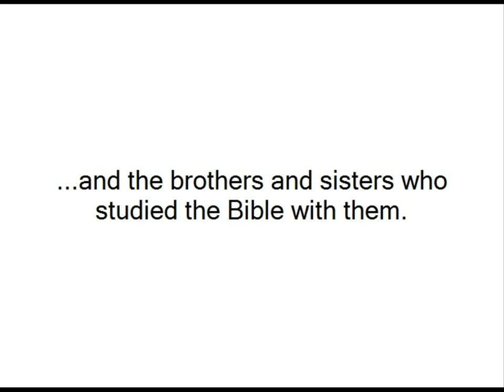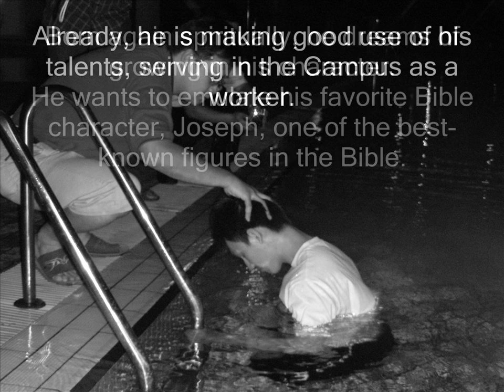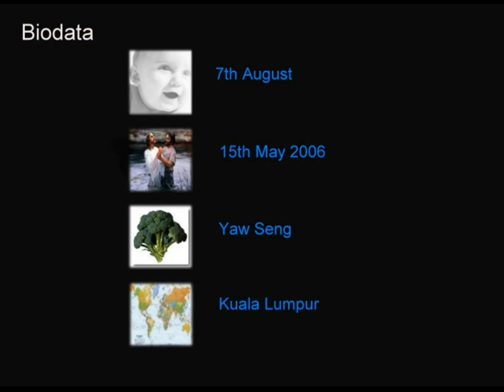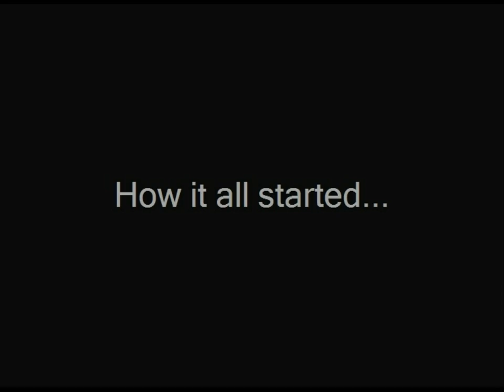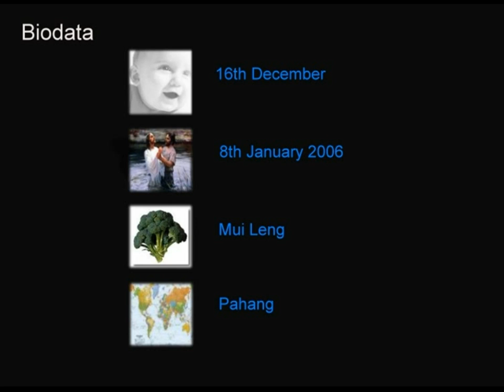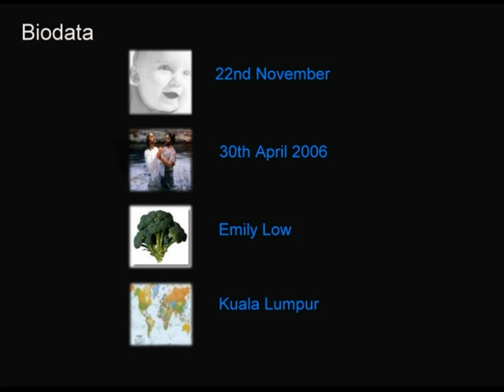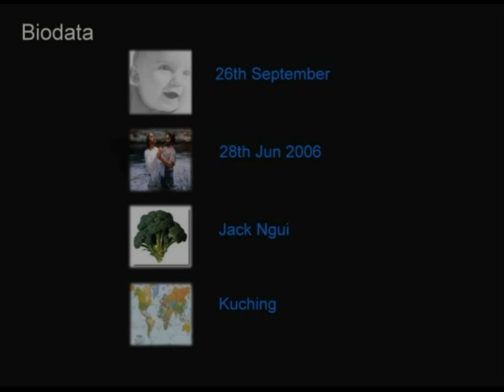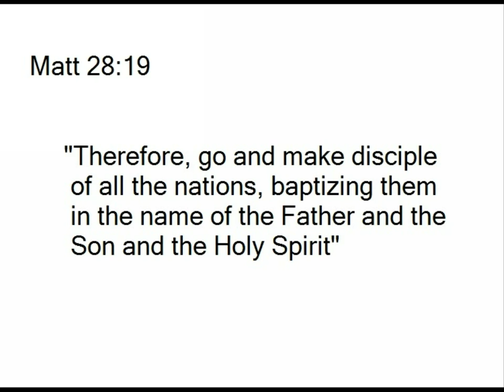Disciples of CCC.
They are disciples in my church. James, Ah Wah, Dickson, Shok Kuon, Yan Yan & Michelle Chai. Really Proud of them.  :)